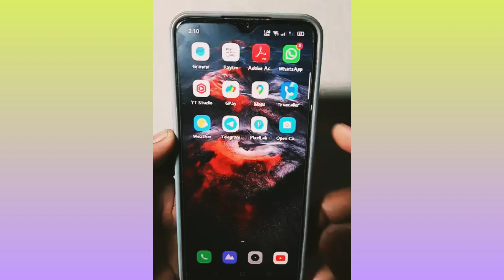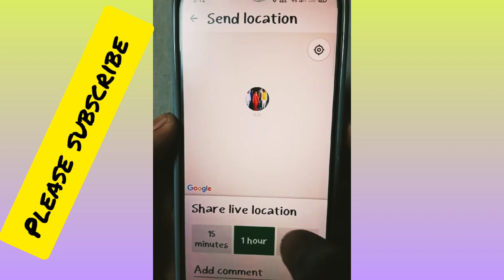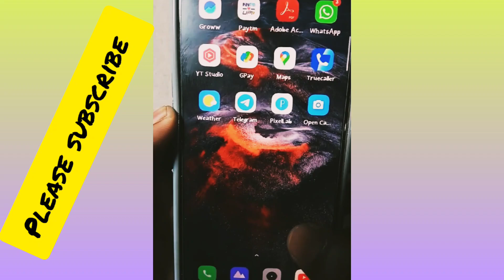whatsapp par current and live location kaise send Karen how to send current location in whatsapp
Techno bharat hindi #Hello dosto aaj ke iss video me maine aapko bataya hai ki aaplog kaise whatsapp current location kaise bheje

Your queries,

Whatsapp current Location kaise bheje
How to send current location in whastapp
Whatsapp location
whatsapp par current location kaise bheje
how to send current location on whatsapp
Whatsapp location kaise bheje
Whatsapp  par current location kaise bhej skte hai
Whatsapp location kaise send kare